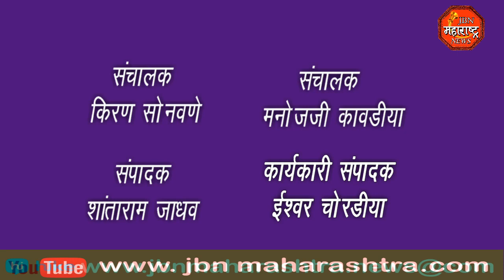मा.नरेंद्र मोदीजींच्या हस्ते महाकालमंदिर कॉरिडॉरचे लोकार्पण त्यानिमित्त सोमेश्वर महादेव मंदिरात आरती